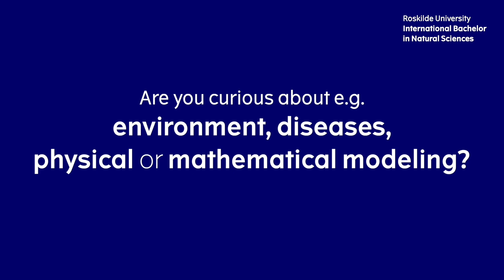International Bachelor in Natural Sciences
Are you interested in environment, diseases, physical or mathematical modelling?
Then International Bachelor in Natural Sciences might be the right study programme for you.
Meet students Ioanna, Daniel and Claudia and hear their personal stories about the study programme and student life at Roskilde University.
What is it about, and which subjects can you choose? What is it like to start when you're new? What is the best part of studying at Roskilde University? You can also read about the program and apply here:
Application deadlines:
Non-EU/EEA citizens: March 15
Danish /EU-citizens: March 15 (kvote 2) and July 5 (kvote 1)